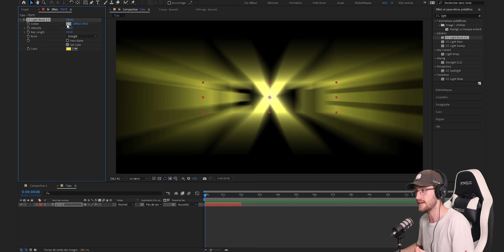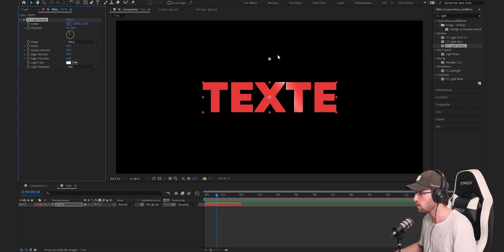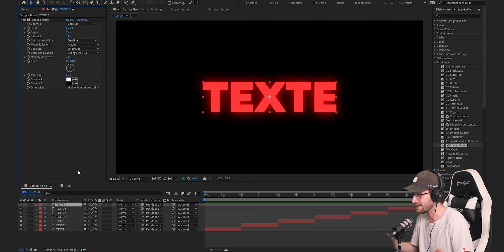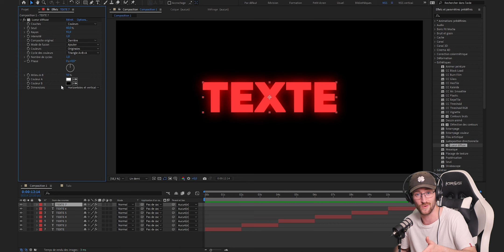7 EFFETS INCROYABLES POUR VOS TEXTES | Tuto After Effects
Vous avez besoin de mon aide pour des projets ? Contactez-moi directement à cette adresse :

Il existe beaucoup d'effets sur After Effects, encore plus que sur premiere pro, et je ne prend même pas en compte les préconfigurations d'animation de texte.

Aujourd'hui je vous présente 7 effets qui vont jouer sur la gestion de la lumière, pour donner un style particuliers à vos textes.

Déformation, néon, couleur, texture, mode de fusion, incrustation, relief, tout y passe !

Je vous invite également à combiner ces effets avec d'autres, afin de créer des choses encore plus extraordinaires !

Le but est également de vous présenter les effets pour que vous les utilisiez dans d'autres projets, peu importe le contexte.

Cette année, j'ai décidé de faire 365 vidéos, donc une par jour ! J'espère que cette aventure va vous plaire, j'attend vos retours en commentaires !

La communauté grandie de plus en plus, c'est incroyable ! J'ai beaucoup de projets en tête, en attendant de les réaliser, apprenez, utilisez et progressez dans vos montages ! Je vous fais des bisous et à plus !